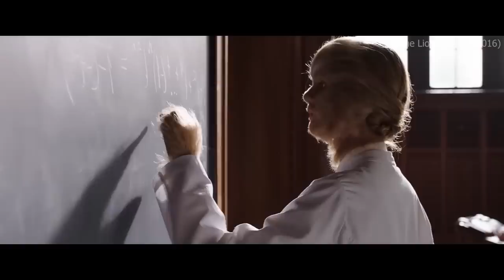Mother Gave Birth Lion-like Girl, Everyone Tease Her Later She Surprised Them | Movie in Hindi Urdu